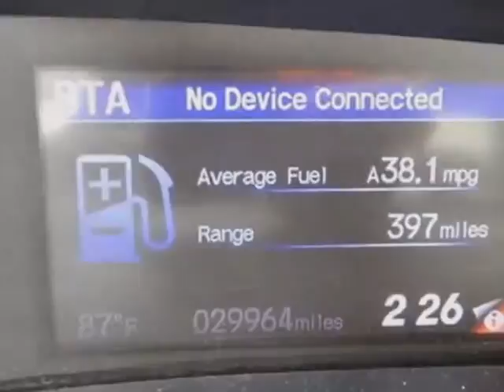2013 Honda Civic Sedan - Rock Hill, SC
Honda Cars of Rock Hill, Rock Hill, SC - Honda Civic Sedan 4dr Automatic EX-L